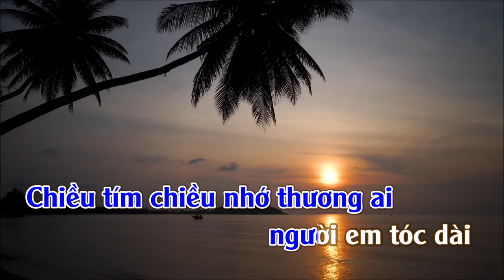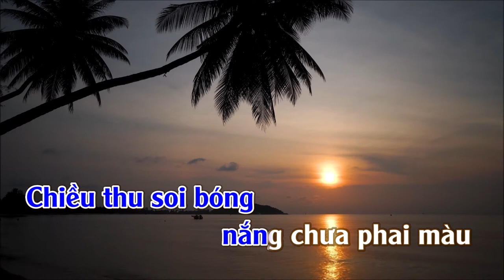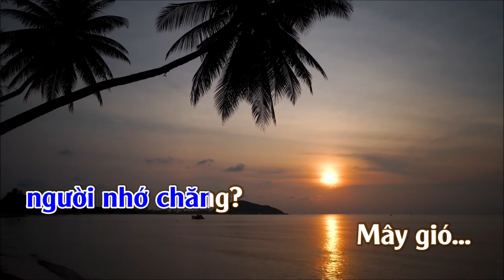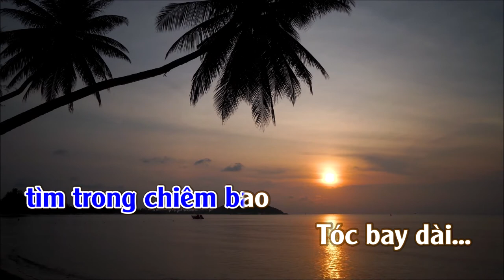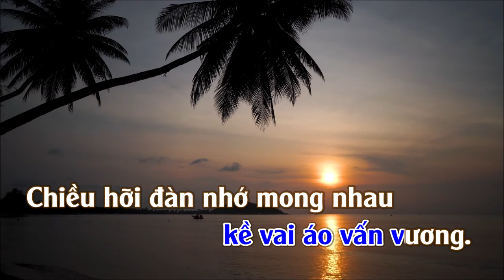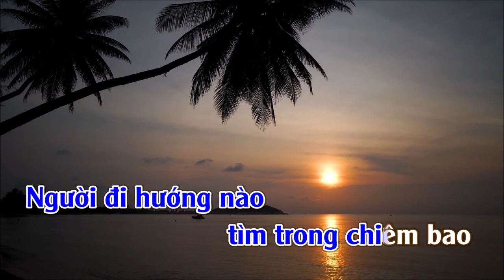Chiều Tím | Karaoke Tone | Nam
Chiều Tím
Tác giả: Nhạc Đan Thọ, thơ Đinh Hùng
Recording & Mixing: THUANSD AUDIO